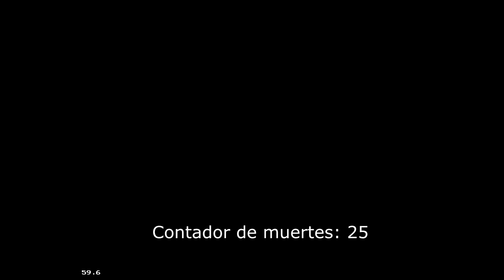Castlevania: Bloodlines [Stage 4]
A este ritmo tendre que poner siempre el contador de muertes, o incluso tendre que hacer limpieza de videos en mitad del capitulo, eso si, aprovecho esta descripcion para cagarme en todos los antepasados, familiares y amigos del jefe engranaje este.